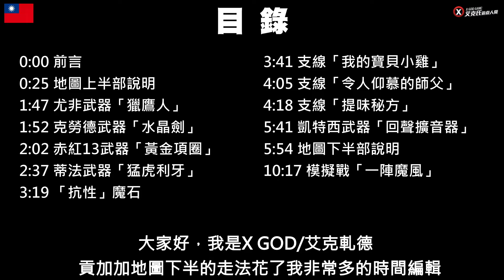【太空戰士7／最終幻想7 重生】白金流程攻略#5貢加加地區 地圖走法（第9章「星球守護者」）重點提示 全支線 全武器 FINAL Fantasy VII Rebirth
本期內容是貢加加地區，附贈地圖走法說明，對應章節為第9章「星球守護者」

目錄

0:00 前言
0:25 地圖上半部說明
1:47 尤非武器「獵鷹人」
1:52 克勞德武器「水晶劍」
2:02 赤紅13武器「黃金項圈」
2:37 蒂法武器「猛虎利牙」
3:19 「抗性」魔石
3:41 支線「我的寶貝小雞」
4:05 支線「令人仰慕的師父」
4:18 支線「提味秘方」
5:41 凱特西武器「回聲擴音器」
5:54 地圖下半部說明
10:17 模擬戰「一陣魔風」